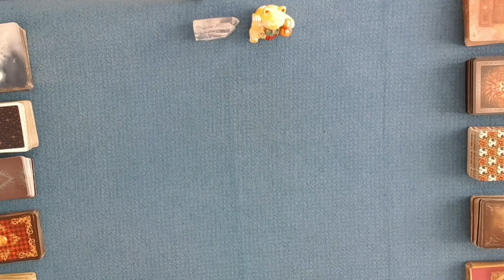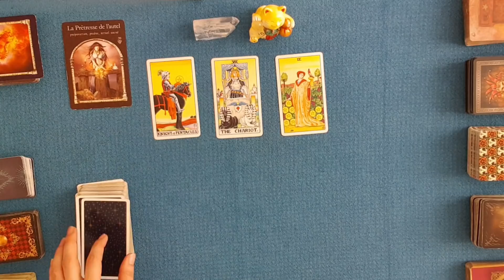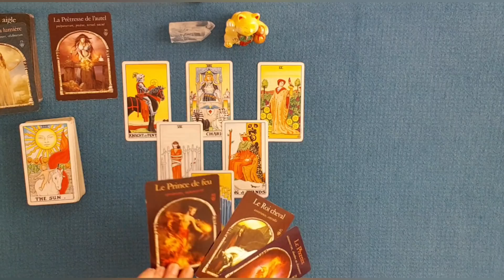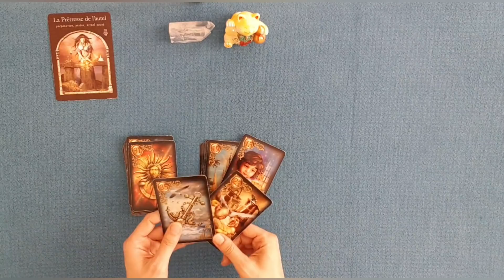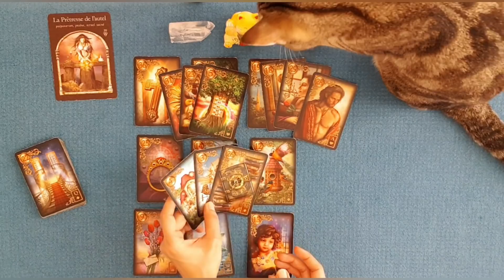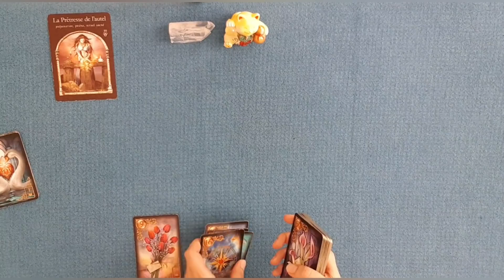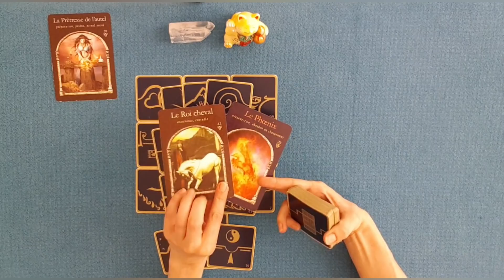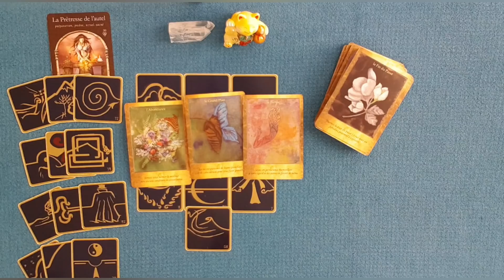ENERGIES DU 24 JUILLET | Ça bouge : Prise de décisions et aides bienveillantes !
Guidance énergétique du vendredi 24 juillet 2020 : Ça bouge : Prise de décisions et aides bienveillantes !
Tirage général et sentimental des énergies. tarots & oracles.